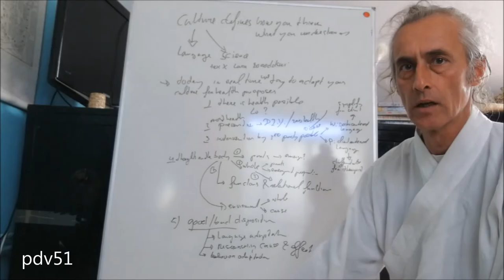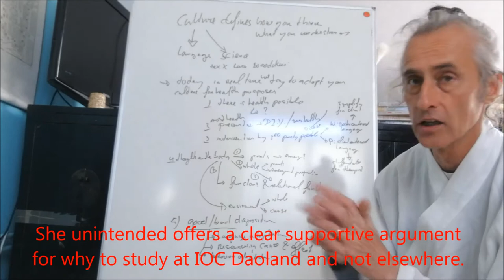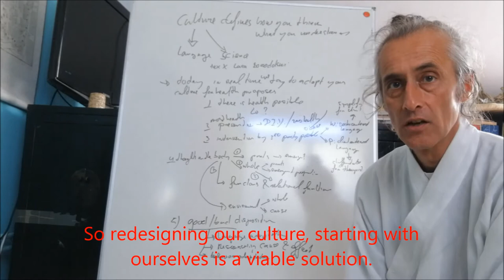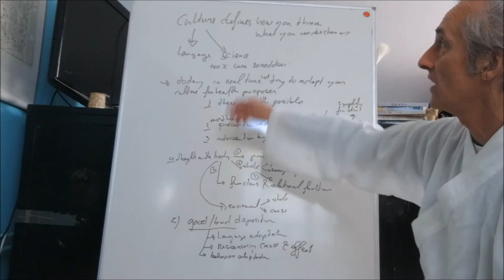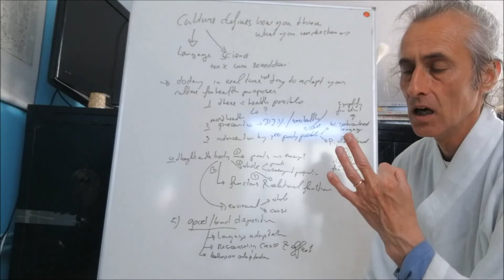preview of how to design your own healthculture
This story is part of It is part of a continuous development of a naturopath healthcare system, and in support of policy making, broad social appreciation for its effectiveness.
This video introduces a ful half hour of discussion on how as a personal and a community effort to develop better ways of sience and culture at the behalf of health management. It is an invitation to join and play with us.